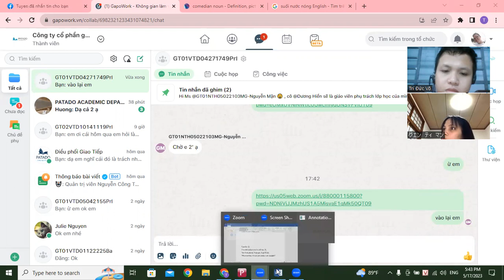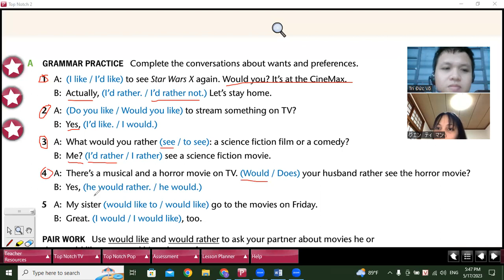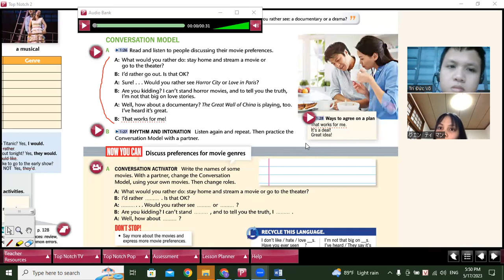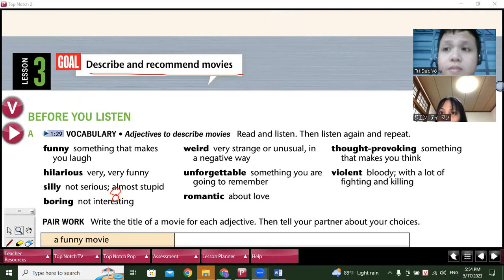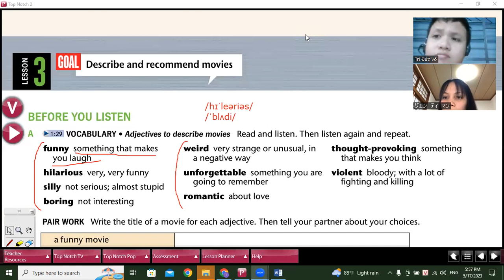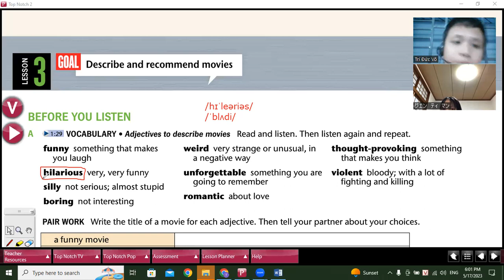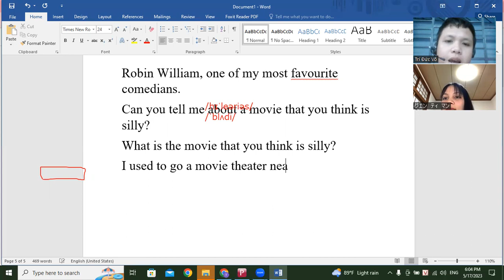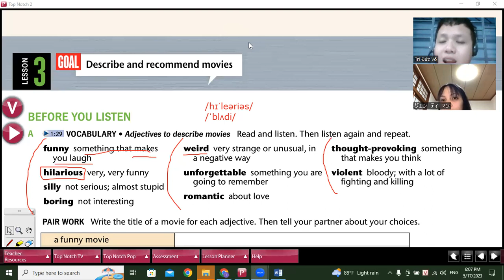17052023 TN2U2L2 (2)